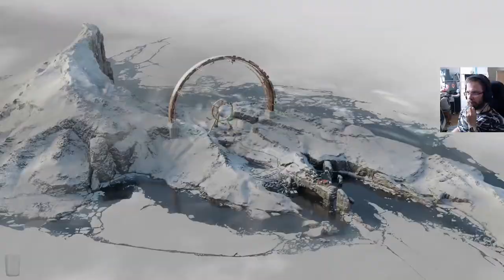Deathloop osa 5: Kuokkavieraana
Colt ei ole tervetullut oikein minnekään. Ehkä pienimuotoinen tarve tappaa kaikki voi vaikuttaa asiaan...